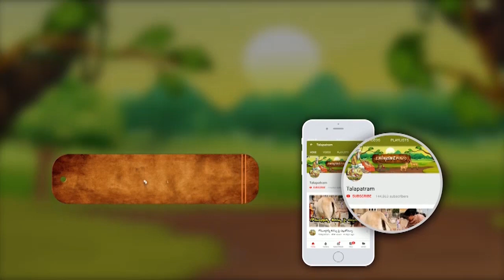రోజుకు ఎన్ని చెంచాల నెయ్యి తినాలి..? || Gee || Talapatram